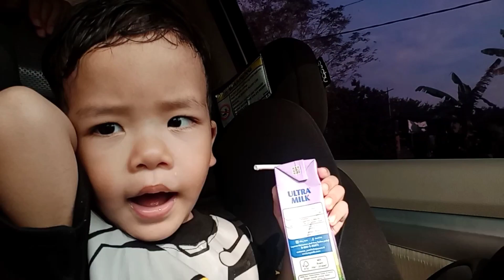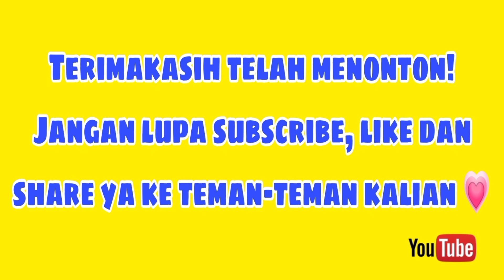Petualangan MOBIL Safira dikejar-kejar SIREN HEAD, SIREN HEAD LAVA | Drama Siren head